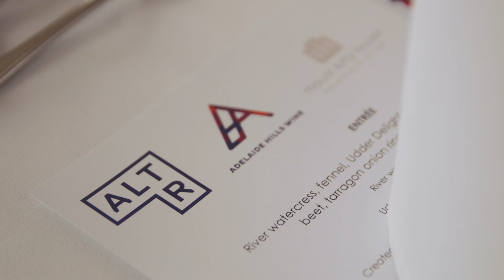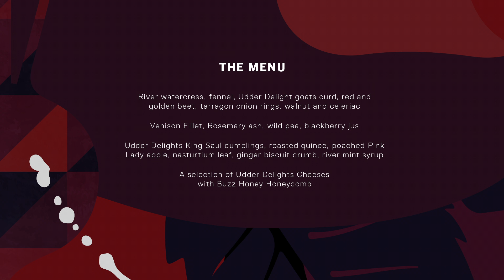Adelaide Hills Wine - ALTR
In May 2016 the winemakers of the Adelaide Hills created ALTR.

An experiment in foraging, designed to open minds and alter perspectives of the Adelaide Hills’ rich food and wine culture.

Three top chefs, one week in region, twelve of Australia’s best winemakers.

A celebration of the intrinsic food and wine relationship in the Adelaide Hills.